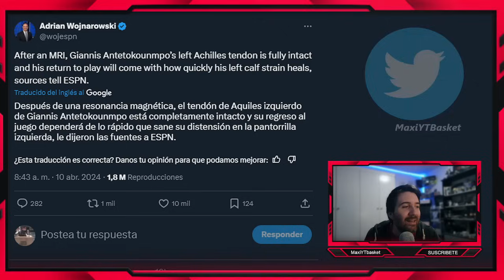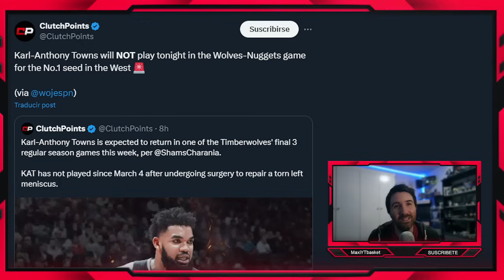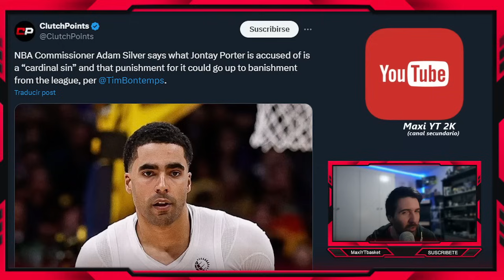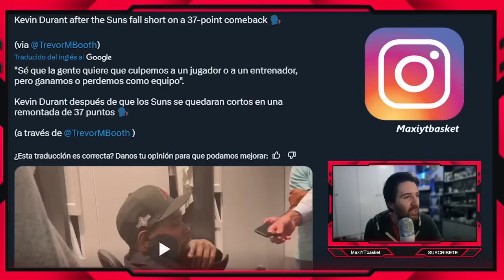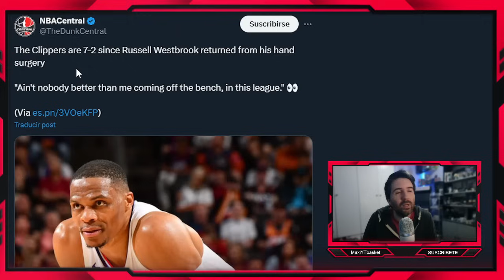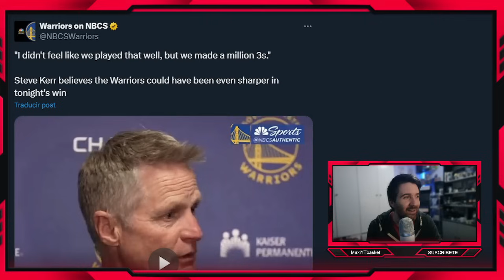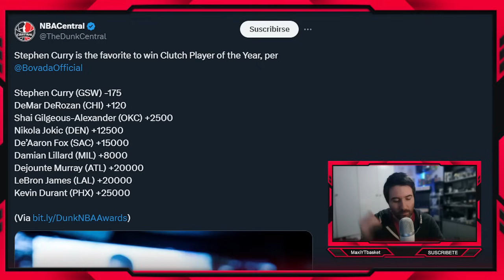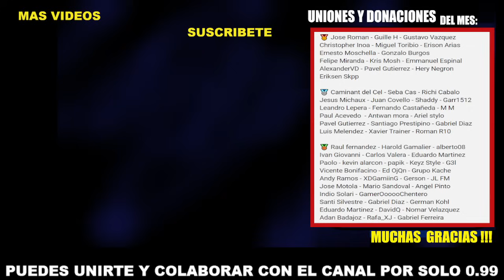Draymond EXPLOTA 🤬💣 Davis ?? 🚨 Giannis ❌ CAOS en Wolves 👀 Suns FRUSTRADOS 💥 Wemby 🤯 ULTIMA HORA NBA